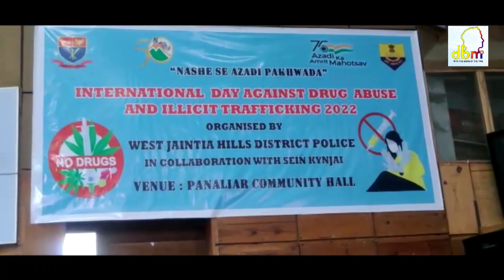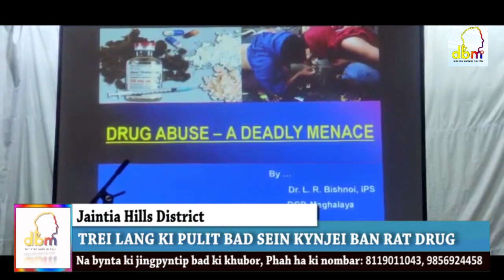TREI LANG KI PULIT BAD SEIN KYNJEI BAN RAT IA U DRUG